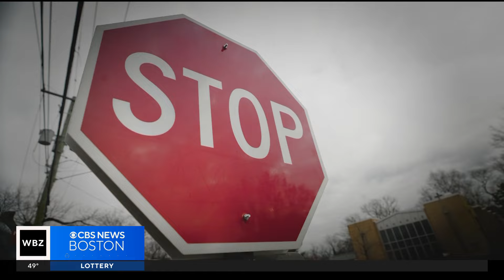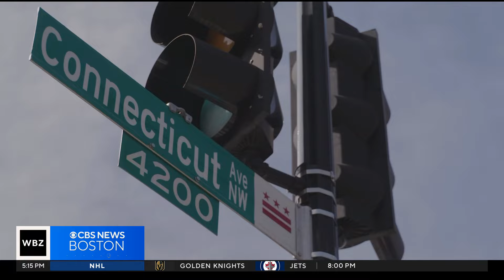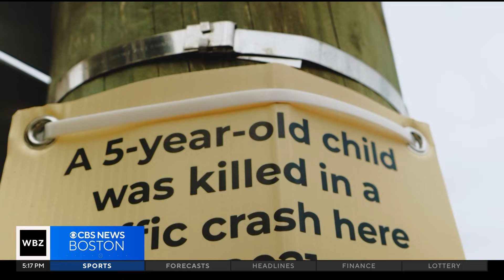Traffic safety projects not paying off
Data obtained by CBS News shows the US Department of Transportation spent more than $2 billion in the last couple years on traffic safety projects, but it's not paying off. CBS News investigative reporter Stephen Stock reports.